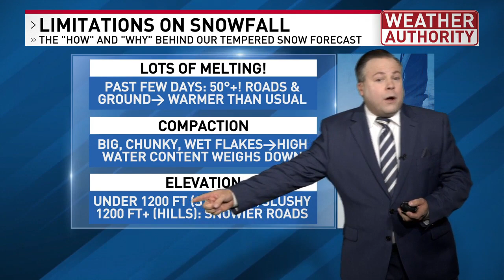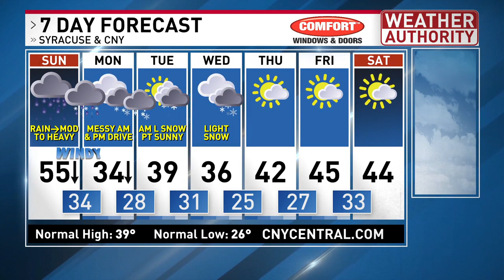Meteorologist Josh Kozlowski 7Day 6 PM Friday Forecast 12 9 23